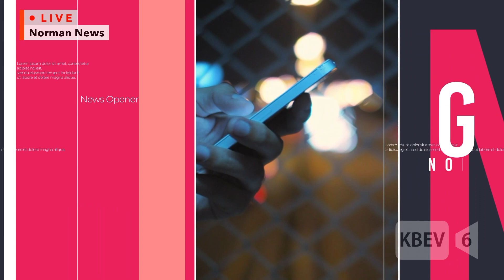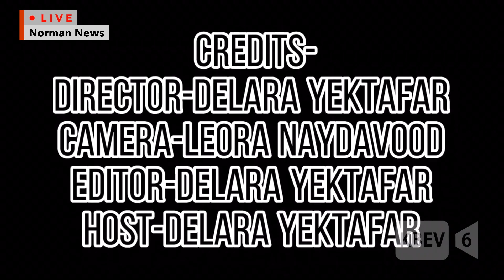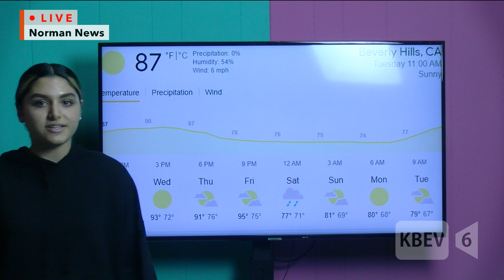The Norman News | September 6, 2022